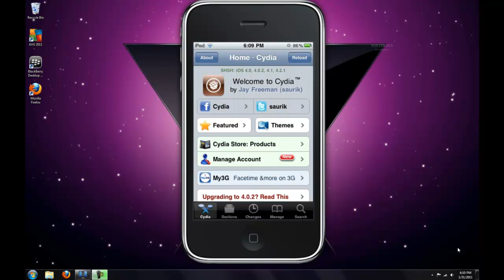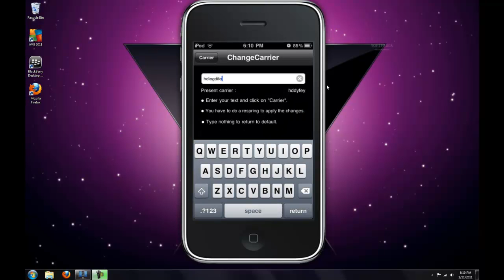[How-to] Change Carrier [iPod/iPad]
To Install this tweak go to Cydia then search ChangeCarrier
This only works on iPods and iPads
it DOES NOT work on the iPhone